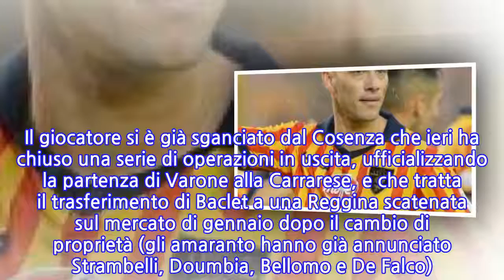Calcio Catania, raggiunto l'accordo: arrivano Palumbo e Di Piazza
CATANIA - Palumbo dalla Samp in prestito, Di Piazza dal Cosenza in via definitiva. La spy story degna di «Attenti a quei due» sembra ai titoli di coda. Ieri il Catania, dopo un lungo braccio di ferro, ha raggiunto l’accordo con i due club e oggi dovrebbe annunciare il centrocampista e l’attaccante.